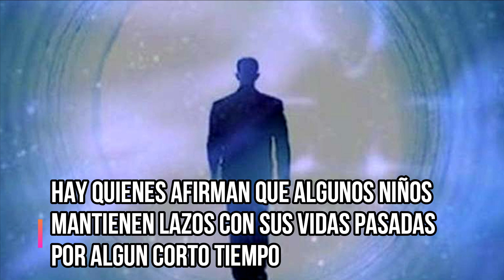Audrey Rose review - Terror clasico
AUDREY ROSE ( LA OTRA VIDA DE AUDREY ROSE )
1977

Generalmente el hombre teme a lo que desconoce.. Crees en la reencarnación? ; Cree que hay vida después de la muerte? En esta película que al parecer, el tiempo ha dejado en el olvido, se habla del tema.  La has visto?  Checa el video ! Es una película que tal vez las nuevas generaciones deberían checar !

cazadores_de_peliculas